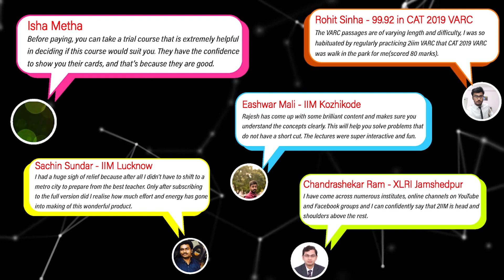How to cross 90th percentile in Quant? | CAT 2021 Preparation Plan | Non-Engineer? | Weak in Math?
00:00 - Introduction
00:39 - Bharath's expertise in Math
01:31 - CAT Quant 101 - Start with Arithmetic
02:16 - Arithmetic is easier because...
02:55 - And it works because...
03:22 - What next after Arithmetic?
03:40 - Breaking a sweat vs. thinking smart
04:39 - Summing up